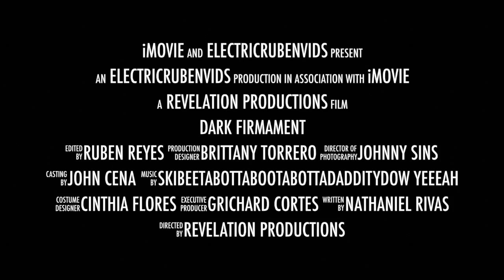Dark Firmament: Movie Trailer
Students at Santa Ana HS were assigned to create a movie trailer in Mr Glabb's Film Class. A storyboard and movie poster accompanied the trailer as well.